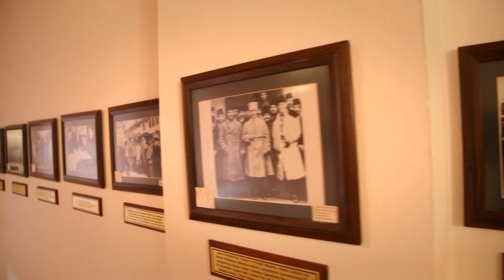BALA TANITIM FILMI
BALA TANITIM FİLMİ